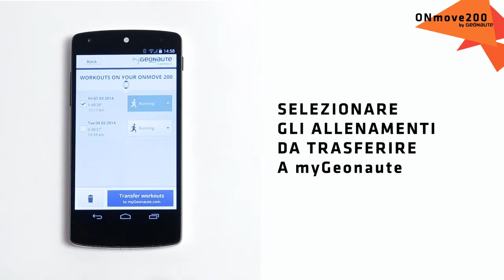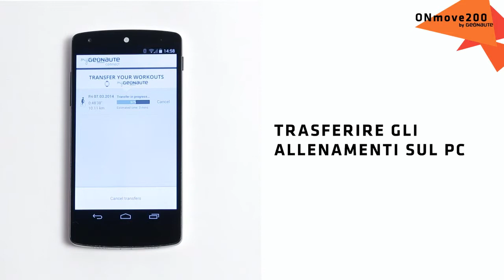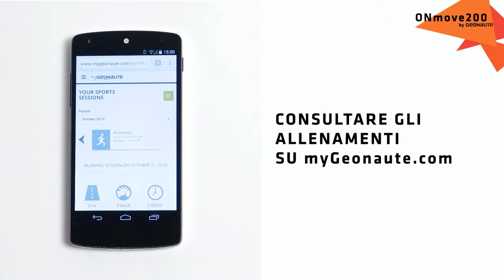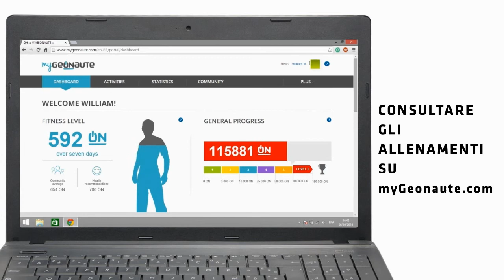ONMOVE 200 - Come trasferisco gli allenamenti su smartphone e PC ?